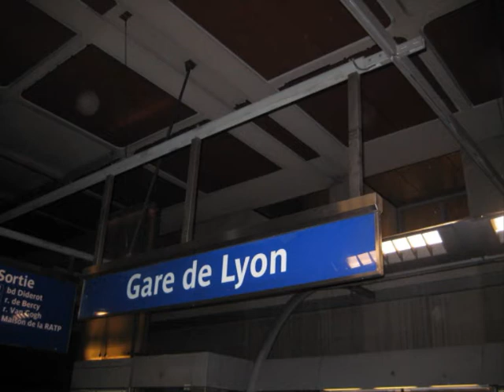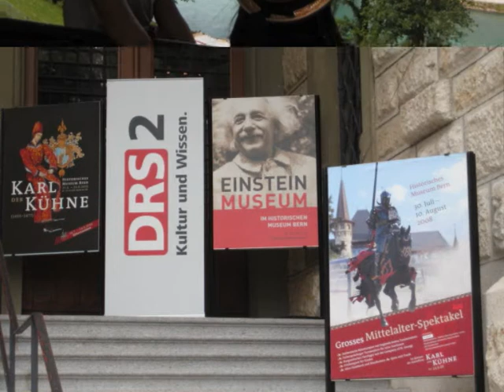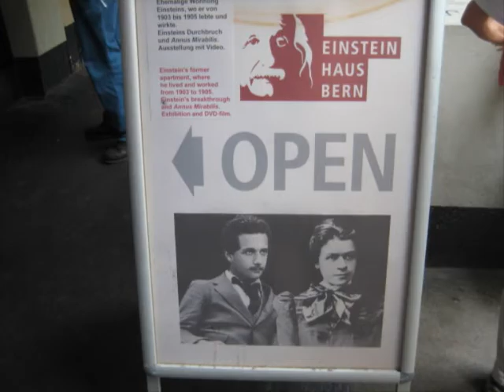2008.스위스 베른에서